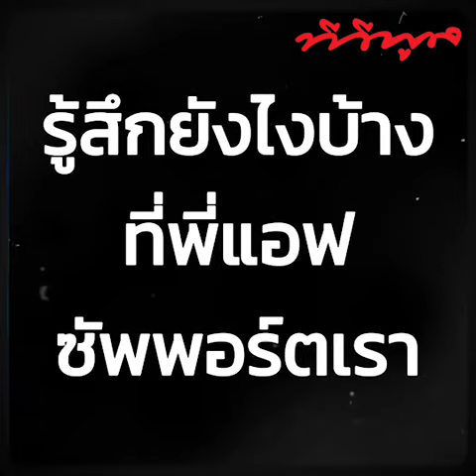ความรักตลบอบอวล “แอฟ ทักษอร” และ “นนกุล” บอกชอบกันกลางงาน พร้อมน้อมรับคำว่า “คู่รัก”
ความรักตลบอบอวล “แอฟ ทักษอร” และ “นนกุล” บอกชอบกันกลางงาน พร้อมน้อมรับคำว่า “คู่รัก” ไม่ติดถ้าใครจะเรียก